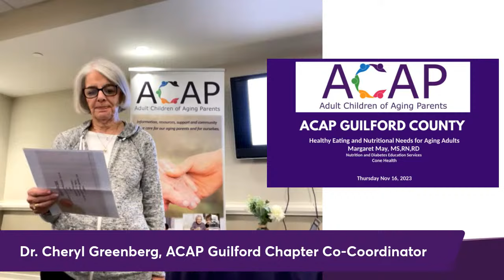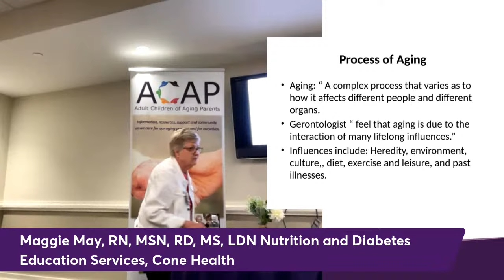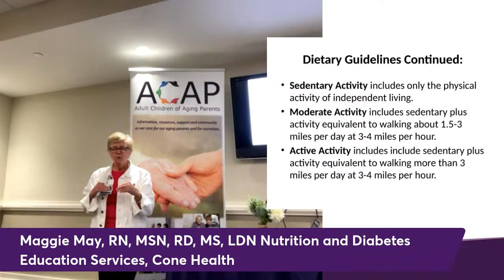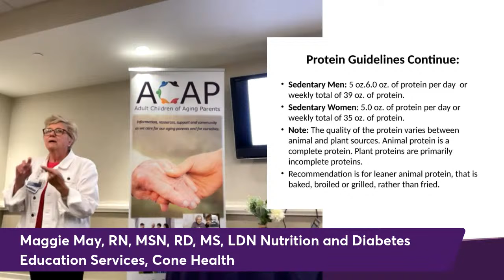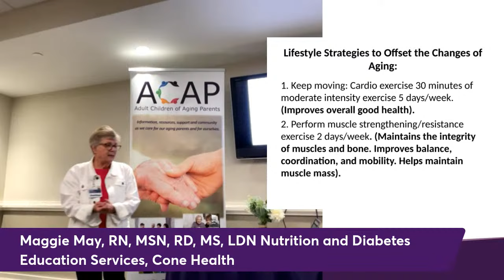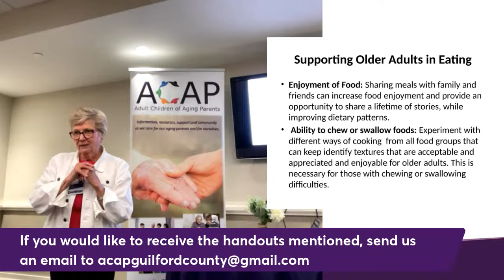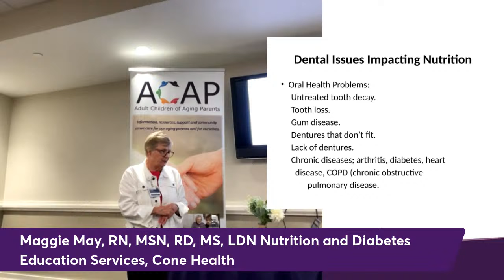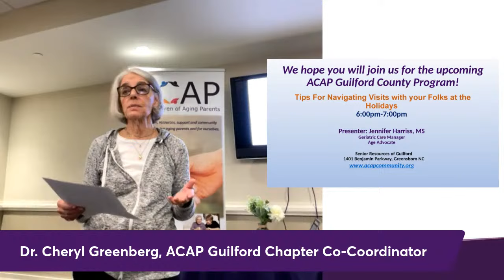ACAP Guilford County presents "Healthy Eating and Nutritional Needs for Aging Adults"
ACAP Guilford County is hosting a free educational program titled "Healthy Eating and Nutritional Needs for Aging Adults" on Thursday, November 16 at 6:00pm.

The program will be offered in-person at Senior Resources of Guilford (1401 Benjamin Parkway, Greensboro, North Carolina).  An online livestream of the program will also be offered to anyone unable to attend in person.

As we age, nutrition becomes even more important for health, functionality, and the ability to age in place and remain in the community. This program will help participants understand the link between nutrition and functioning as we age, assess their parent’s nutritional needs and patterns, and seek professional help if needed.

Program Presenter:  Margaret May, MS, RN, RD, Nutrition and Diabetes Education Services, Cone Health